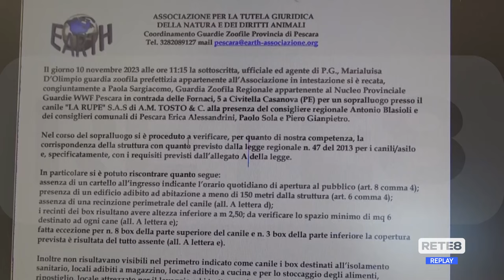Pescara - Primi traslochi dal canile